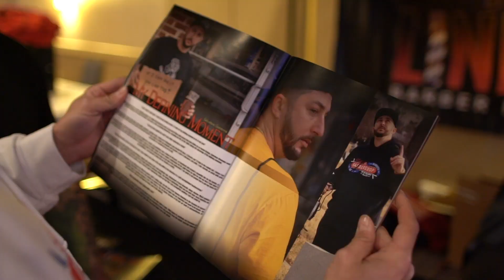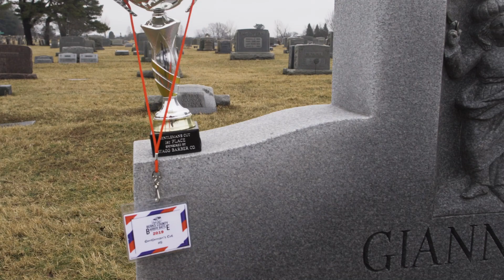BCB4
Highlighting Sal's Barbershop at the Berks County Barber Battle #4 presented by Ebarber828